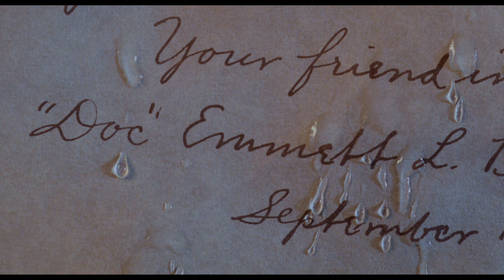Final Scene | Back To The Future Part II | Science Fiction Station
Doc Brown (Christopher Lloyd) appears to be lost to time until a mysterious stranger delivers Marty McFly (Michael J. Fox) a letter stating that the Doc is alive & living in 1885. To Be Continued!

Back To The Future Part II (1989): Marty McFly travels back in time with the help of Dr Emmett Brown and poses as his own son to prevent his imprisonment. However, all his efforts turn futile as the future changes the present.